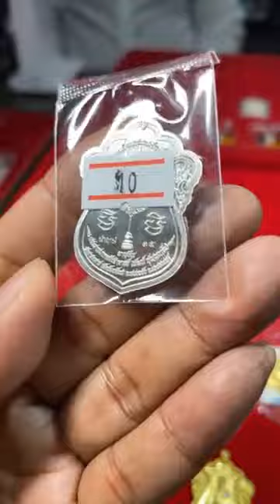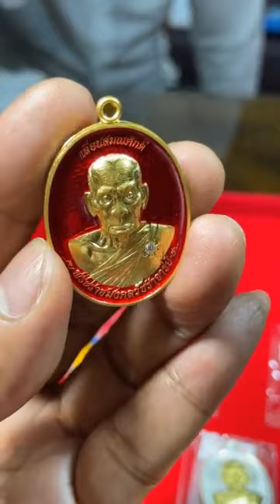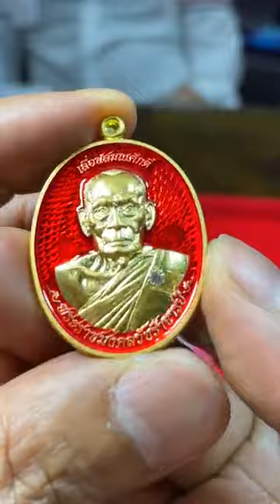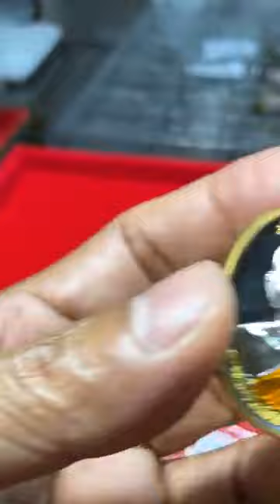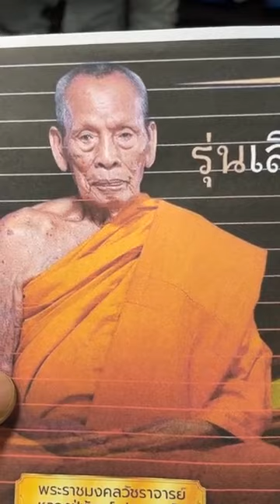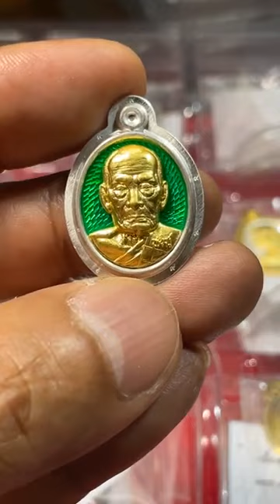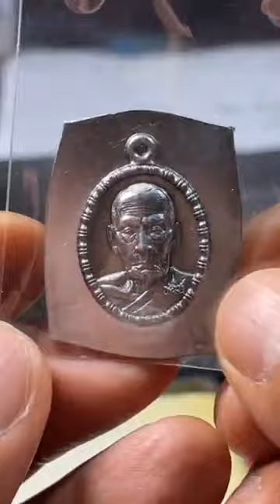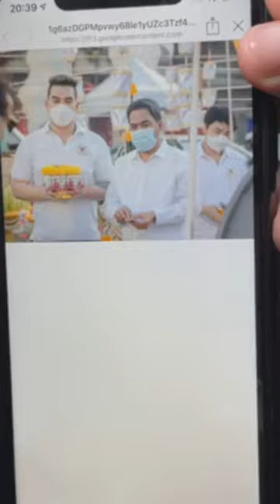ไลฟ์สดอาจารย์ป๋อง สุพรรณ แจ้งรุ่นเลื่อนสมณศักดิ์ หลวงพ่อพัฒน์ วัดห้วยด้วน จ.นครสวรรค์